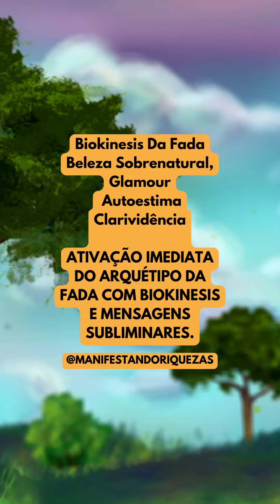ARQUÉTIPO DAS FADAS ATIVAÇÃO COM BIOKINESIS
Você quer uma vida Próspera e cheia de Riquezas?
Aprenda a mudar qualquer área da sua vida com Os Segredos da Lei da Atração. Clique no Link abaixo 👇

Livro O Imã Da Abundância: Os Segredos Da Lei Da Atração!

[ADEUS TIKTOK] Como Ganhar até [$300] ASSISTINDO VÍDEOS! Novo App GOTCHOSEN Pagando em Dólar!

O conceito da LEI DA ATRAÇÃO é um dos assuntos mais comentados nos últimos anos devido ao livro O SEGREDO e o filme lançado em seguida. Muitas pessoas ainda não compreendem bem esse assunto.

Conheça o verdadeiro conceito da LEI DA ATRAÇÃO e como usar

Desde o filme O SEGREDO houve um grande aumento de pessoas querendo entender como funciona a LEI DA ATRAÇÃO e como usar para atrair ou criar uma vida de prosperidades.

A LEI DA ATRAÇÃO não é algo novo, sempre existiu, é uma ciência. Se por em prática do jeito certo ela vai funcionar para você.

A primeira coisa que tem que saber é a LEI DA ATRAÇÃO funciona por vibrações, sabe porque as coisas sempre acontecem do mesmo jeito na sua vida?

Porque você está atraindo isso, suas vibrações que foram criadas em outro momento da sua vida, está atraindo isso para você.

Enquanto não mudar suas vibrações nada de diferente vai acontecer. Por isso muitas pessoas não tem sucesso com a LEI DA ATRAÇÃO, não sabem que para atrair o que desejam, primeiro tem que mudar suas vibrações.

Funciona assim, (SEMELHANTE ATRAI SEMELHANTE) Não é só visualizar tem que convencer seu subconsciente que isso que está visualizando é real.

É preciso criar uma nova crença, acreditar que já é real aquilo que está querendo atrair.

Quando seu subconsciente acredita, seu desejo vira uma certeza, seu subconsciente acredita nisso, ele não sabe o que é real ou imaginação, e uma nova crença se torna realidade.

Essa nova crença passa a existir e muda completamente suas vibrações, será essa nova crença, novas vibrações que vão atrair seu desejo mesmo sem pensar nele.

Você pode criar qualquer coisa, basta entender como a LEI DA ATRAÇÃO funciona e seguir o passo a passo.

Felizmente o livro mais impactante do mercado reúne tudo que precisa saber sobre a LEI DA ATRAÇÃO. 👇👇👇👇

Livro O Imã Da Abundância: Os Segredos Da Lei Da Atração Saiba Mais